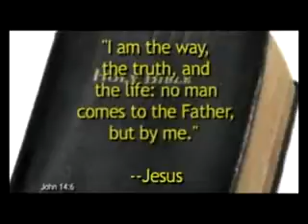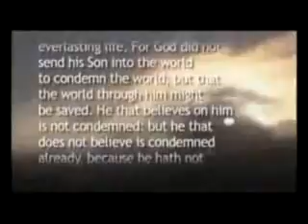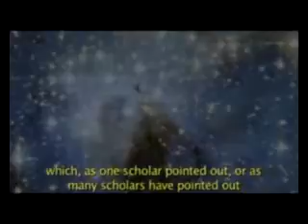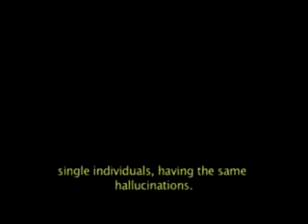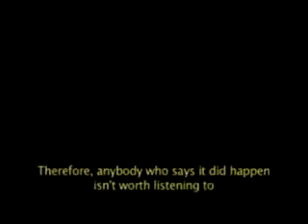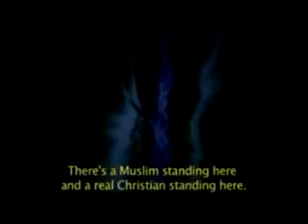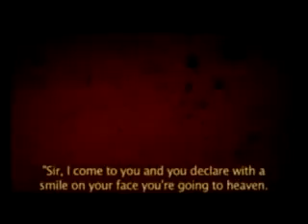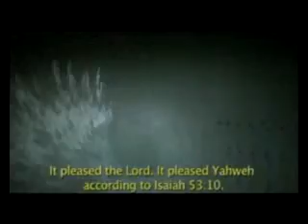Zeitgeist Refuted 9 of 10